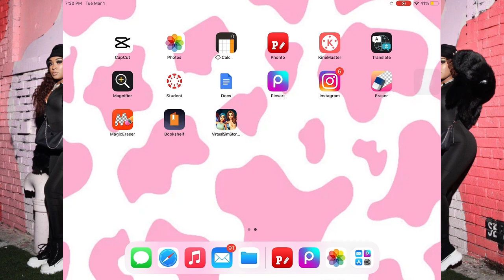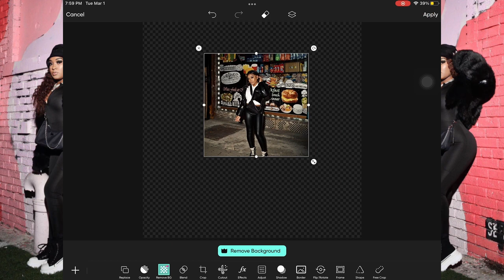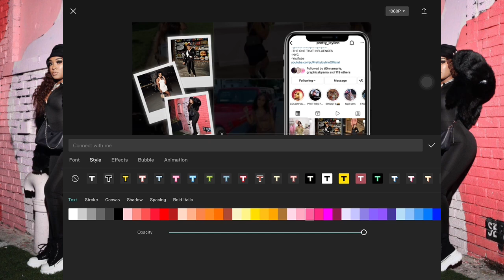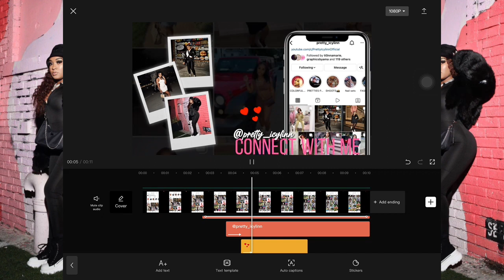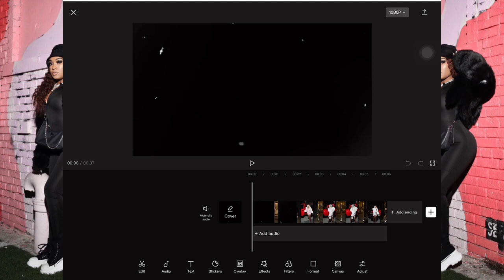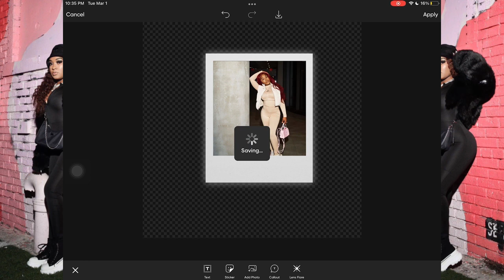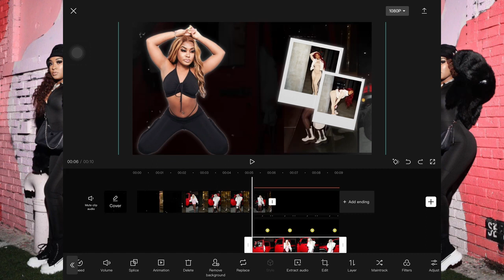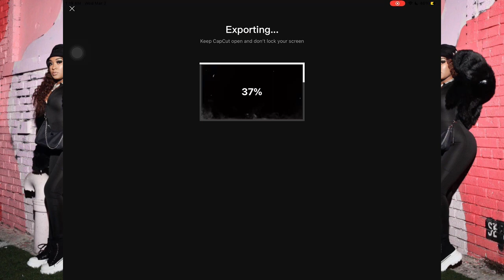ADVANCED YOUTUBE INTRO TUTUORIAL🔥😜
Business page: _designedbyjas
Personal page: c.nderellaa

SHOP GRAPHICS WITH ME🎀